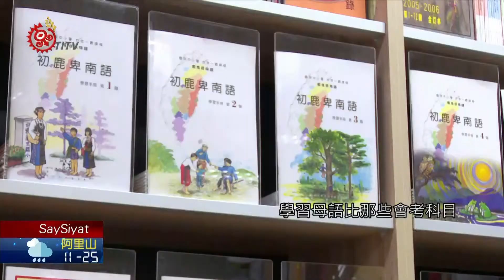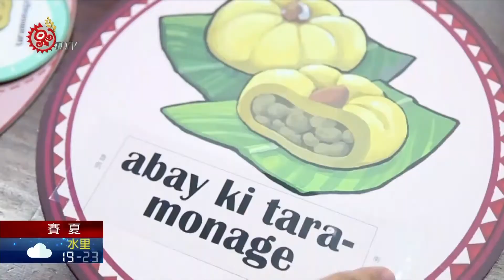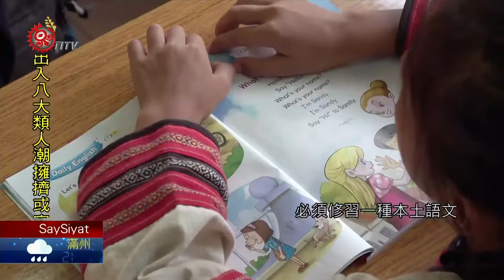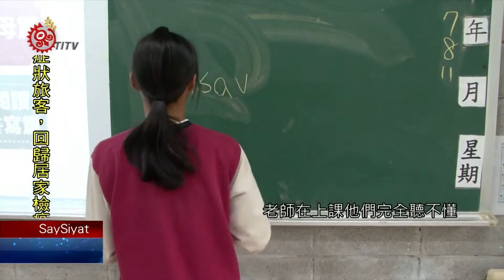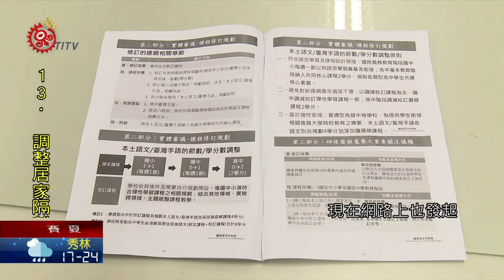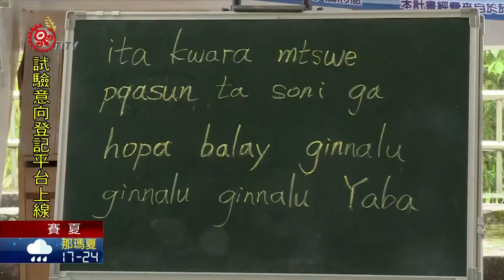本土語文納國中必修議題 學生吐露心聲 2020-11-13 SaySiyat PCF-TITV 原文會 原視族語新聞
papayaka:i' ka korkoring minowa' ay tatoroe' ka kapanabih

Sa'la' ray 'am sempeng ka kina:at, 'am pakiSka:at ay ka noka SinSinrahoe' ka kapanpanabih, 'am maSkan ray 國中 3 tinal'omaeh ka kakiSka:aten hini 1 howaw, 'akoy a tomal ka kakhahai:ihan. 'oka' ila Sapang korkoring kamakiSka:at, nasiya o nak'ino' komita' hini 1 howaw? tabazbazae' noka korkoring ka hina'azem nak'ino.

日前課審大會為著本土語文，是否納入國中3年必修，鬧得沸沸揚揚，真正"受教育"的孩子，他們又是怎麼看待這件事情呢?一塊來聽孩子們對於學習族語的心聲。

當代許多原住民青年，求學階段得離鄉背井，致使錯失了學習"母親的語言"的情境環境，這次面對審議本土語文，是否納入國中3年必修，學生端也表達各自看法。

談到學族語這件事情，學生們說得眼睛發亮，才發現無論身在都市或原鄉地區的學生，一旦在自我認同或文化認同裡，找到了"自己"。

儘管目前國小階段，明訂每位學生必須修習一種本土語文，但還是有學生坦承，過去因為學校裡的布農族學生數不多，因此讓他們成了"落網之魚"，錯過5年寶貴的族語學習時光。

甚至有學生早已意識到語言斷層的危機，認同應在升學階段，多學族語。

上周末(11/7-11/8)，教育部廣邀各界，召開諮詢座談會，部分國中教育現場提出，若抽出一節彈性課程，作為本土語文教學，恐讓規劃已久的新課綱相關課程架構，心血付諸流水。對此，桃園市大成國中校長蘇佐璽，提出一項可能達到"兩全其美"的做法。

"捍衛族語受教權"口號，已喊了多年，但現階段卻卡在課綱修訂，現在網路上也發起"搶救原住民族族語列為國高中部定課程連署書"，呼籲教育部等相關單位，讓國高中本土語文必修課程，如期上路。